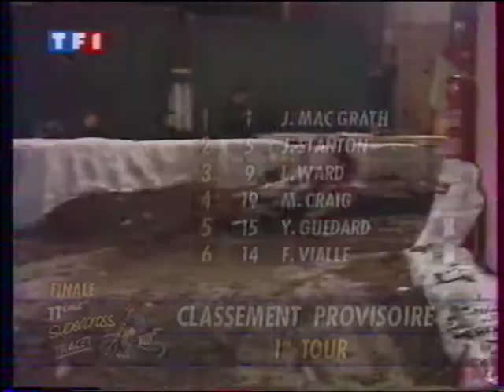SX Bercy 11 1993 Vendredi TF1